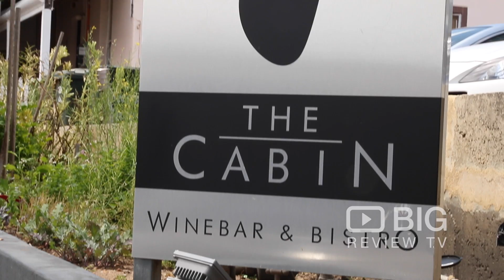The Cabin Small Bar in Mount Hawthorne WA serving Good Food and Wine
The Cabin is a place to escape and experience an ambience that takes you away from the everyday, enjoy great food and wine amongst good friends and family.

The Cabin Small Bar
174 Scarborough Beach Rd, Mount Hawthorn WA Australia 6016